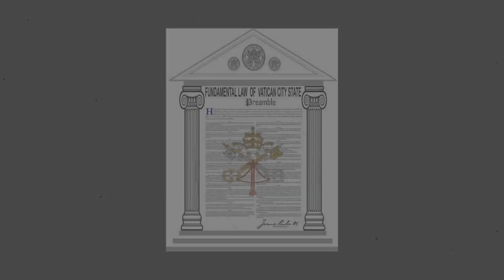Как появился ВАТИКАН ?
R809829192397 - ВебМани